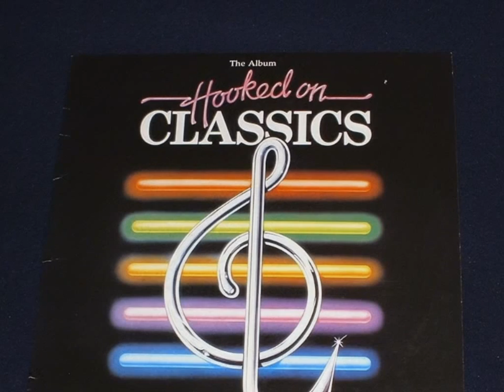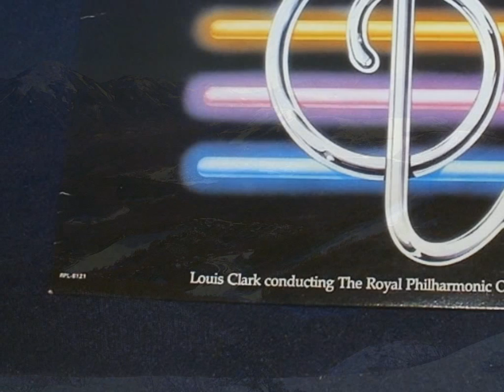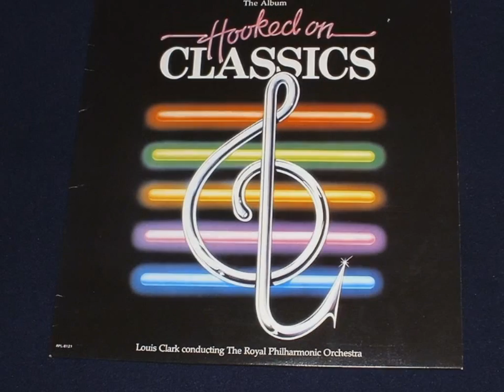Hooked on ROMANCE /Hooked on CLASSICS 1982 wmv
Hooked on ROMANCE
1. Air (Air for the GString) Bach
2. Ave Maria Schubert
3. Liebestraum Liszt
4.3rd movt. of Symphony No. 9 Beethoven
5.18th Variation from "Rhapsody on A theme by Paganini"  Rachmaninov
6.Moonlight Sonata  (1nd movt.) Beethoven
7.Pathetique Sonata  (2nd movt.) Beethoven
8.Clarinet Concerto (2nd movt.) Mozart
9.Largo / Handel
Louis Clark Conducting The Royal Philharmonic Orchestra
Album: Hooked on CLASSICS analogue 30cm33rpm RPL-8121 K-TEL intl. 1982
Photo: by me Jan2008 Takayama(Nagano-ken Japan) ski area 鷹山スキーエリアより（長野）
★Copyright Notices★
Your video may include music that is owned by a third party.
Your video is available and playable.
Copyright details: "Royal Philharmonic Orchestra conducted by Louis Clark-Hooked On Romance", sound recording administered by: Believe Music